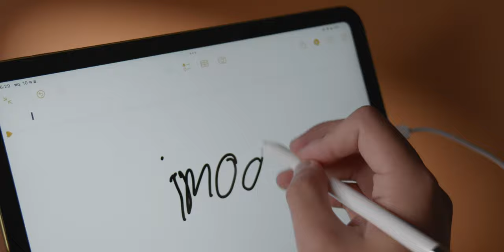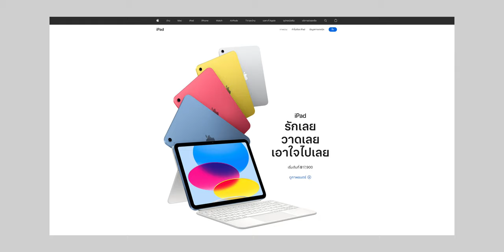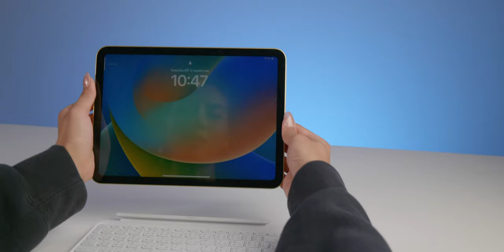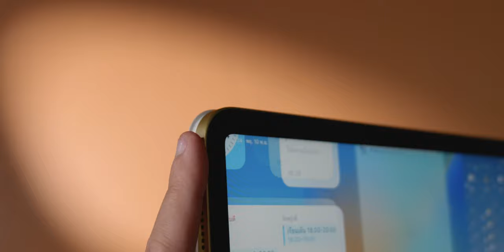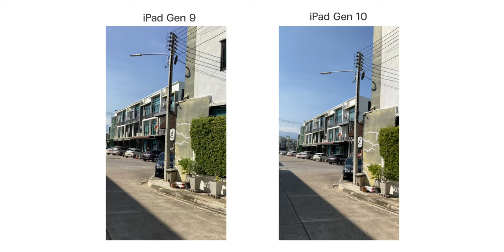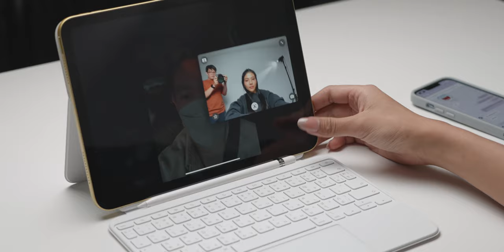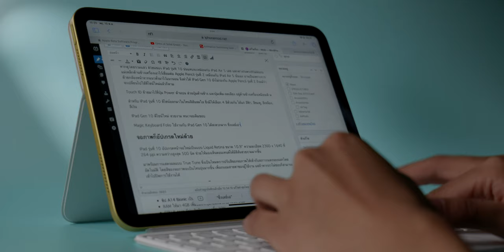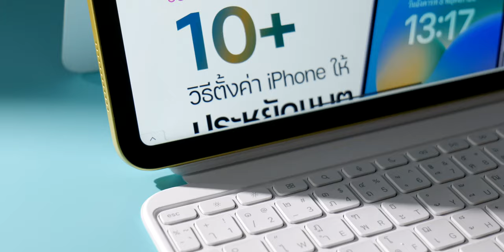iMoD รีวิวเต็ม iPad รุ่นที่ 10 ดีไซน์ใหม่ ใช้ USB-C แต่รองรับ Apple Pencil 1 แล้วน่าซื้อไหม?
iPad รุ่นที่ 10 เปิดขายเป็นที่เรียบร้อยแล้ว มาพร้อมกับดีไซน์ใหม่! และกล้องหน้าแนวนอนใน iPad เป็นครั้งแรกด้วย จะมีไฮไลท์อะไรน่าสนใจบ้าง พลอยสรุปมาให้ในคลิปนี้แล้ว ไปชมกันเลยค่ะ

00:00 - iPad รุ่นที่ 10
00:42 - อุปกรณ์ในกล่อง
02:02 - อุปกรณ์เสริม
04:28 - ดีไซน์
06:03 - สเปคและการใช้งาน
07:00 - กล้อง iPad รุ่นที่ 10
12:24 - เหมาะกับใคร
13:13 - สรุป

ราคาจำหน่าย

⋅ iPad รุ่นที่ 10 รุ่น Wi-Fi 64GB ราคา ฿17,900
⋅ iPad รุ่นที่ 10 รุ่น Wi-Fi 256GB ราคา ฿23,900
⋅ iPad รุ่นที่ 10 รุ่น Wi-Fi + Cellular 64GB ราคา ฿23,900
⋅ iPad รุ่นที่ 10 รุ่น Wi-Fi + Cellular 256GB ราคา ฿29,900